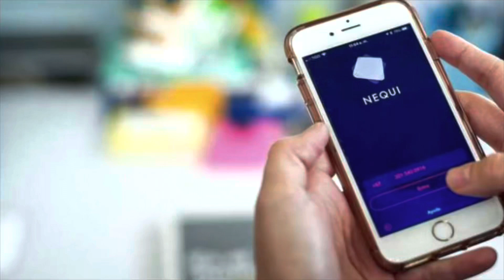🔴 Cuentas de ahorro con menos de 44 millones son inembargables por parte del tránsito.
Eso lo establece la Carta Circular 58 de 2022 de la Superintendencia Financiera.